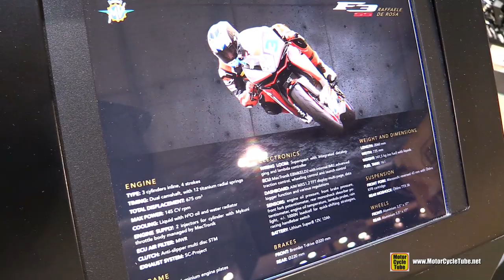2020 MV Augusta F3 800 RC SS Raffaele De Rosa Race Bike - Walkaround - 2019 EICMA Milan